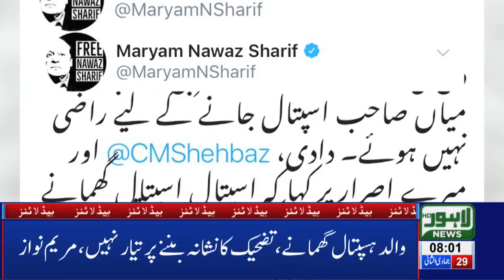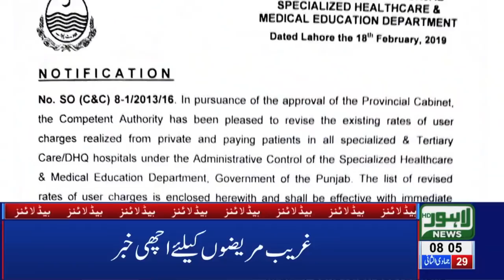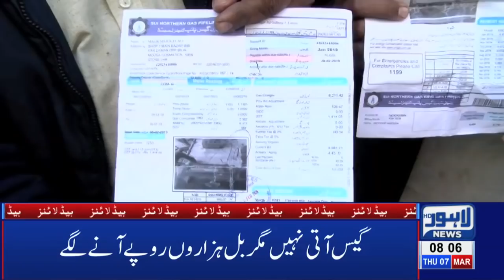08 AM Headlines Lahore News HD – 7th March 2019